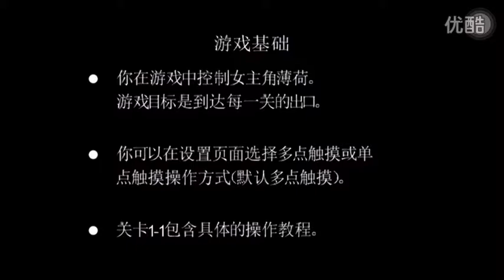【罗德出品】【手游试玩】LOD解说 神秘之眼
【手游试玩】LOD解说 神秘之眼